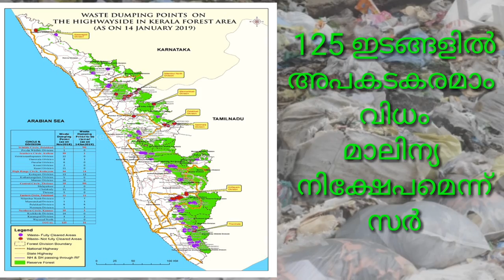ഗ്രീന്‍ ഗ്രാസ്‌ പദ്‌ധതി | മാലിന്യ മുക്ത വനത്തിലേക്ക് ഒരു കാല്‍വെപ്പ്‌ | Green Grass Project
Kerala Forest Department has brought forward the “Green Grass” initiative to protect our forests and to make them waste-free.   Kerala forests are a treasure house of rich biodiversity. It is important to protect and safeguard this wealth of Kerala.

The Green Grass project is aimed at creating waste-free forests by following proper waste management and waste disposal methods.